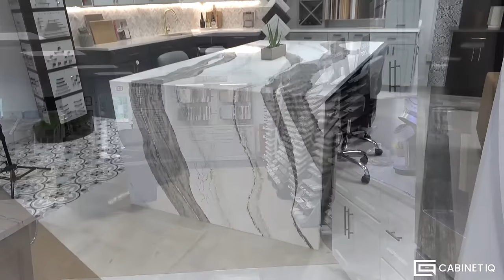Cabinet IQ Testimonial - Lara Fobian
Cabinet IQ is not just a place to buy kitchen cabinets. It's an experience that will help you realize your dream of the perfect, modernized kitchen without all the hassle and stress! Cabinet IQ offers everything from professional design services to installation or financing for a new kitchen so it can be as convenient and easy as possible for everyone involved.

At Cabinet IQ we believe in more than simply selling products; our goal is always customer satisfaction with their end result- whether it’s designing them something great themselves, installing before they move into their current home, helping finance during those difficult economic times - whatever makes sense for each individual need. Cabinet IQ's selection of low-cost options, as well as their product expertise and affordability for do-it-yourselfers make them the best choice to design your kitchen.